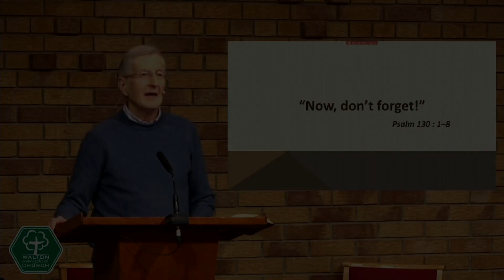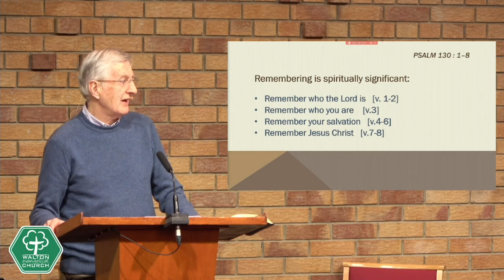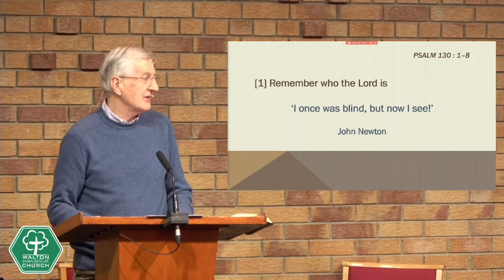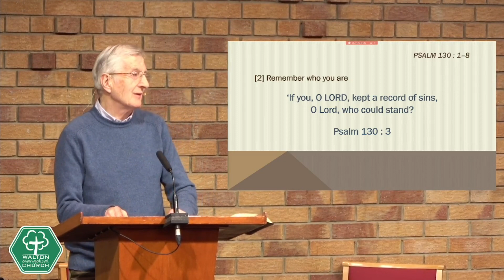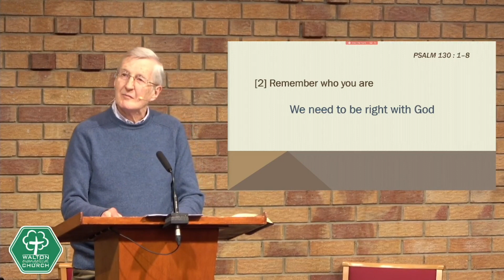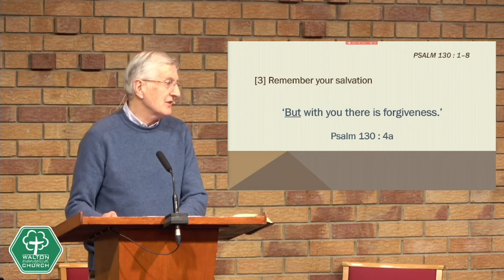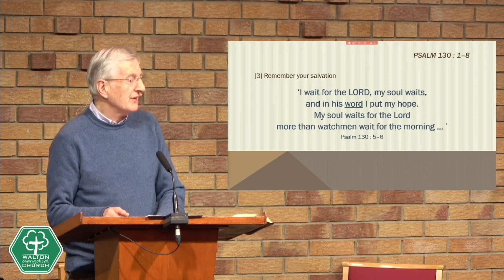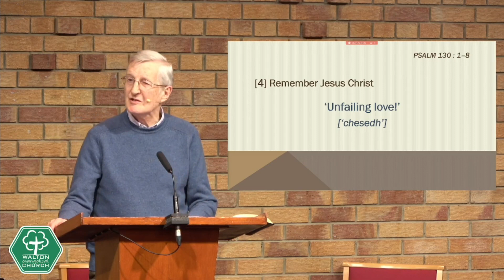2nd April 2023 pm sermon - Psalm 130:1-8